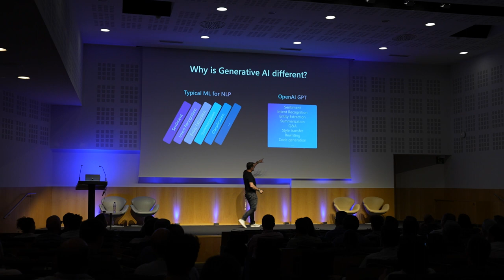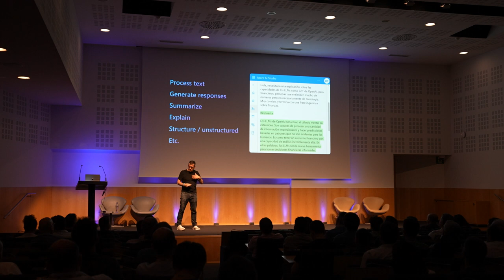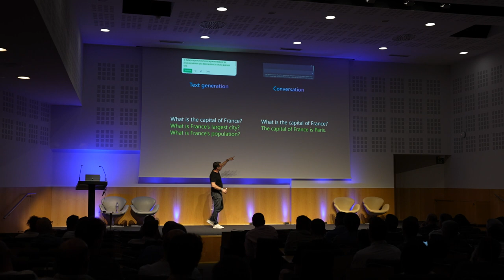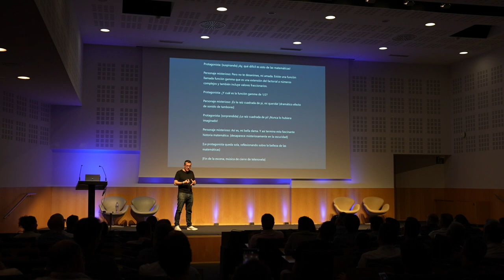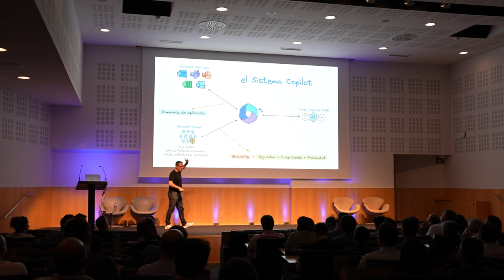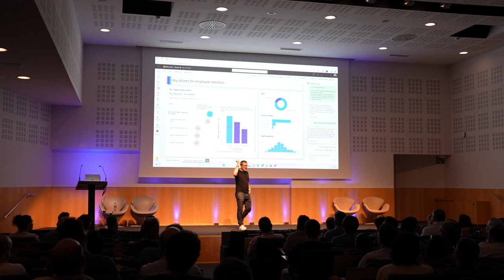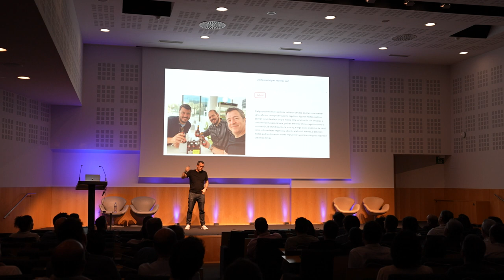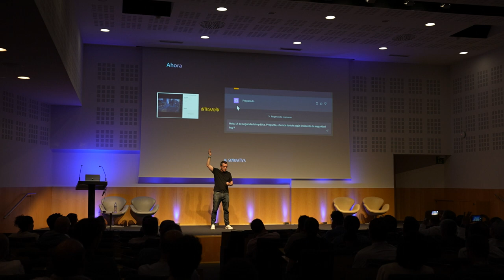Futuro y presente de Azure OpenAI | David Hurtado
David Hurtado, Innovation Lead en Microsoft habló en el Singularity Tech Day sobre el futuro y el presente de Azure OpenAI y contamos con la visita de un invitado muy especial durante su sesión.